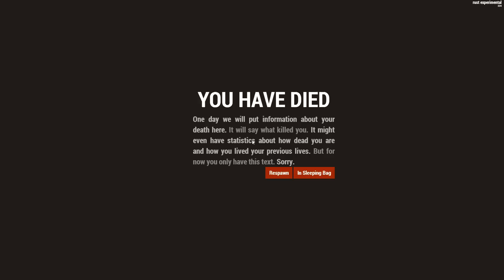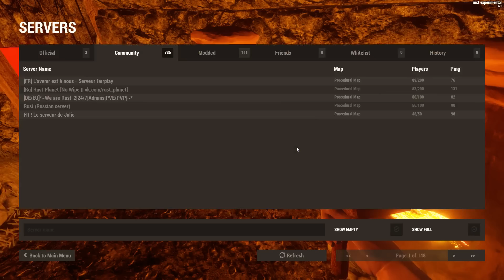Let's Play RUST S2 #04 - Mörder! [Gameplay]*[Deutsch]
Rust geht in eine neue Runde. Die aufgebohrte Version ist spruchreif, wenn auch immer noch in einer sehr frühen Version. Ich traue mich mal ran - aber ich weiß nicht für wie lange...

♣ fisHC0p TV - Let's Play / Gameplay Kanal ♣